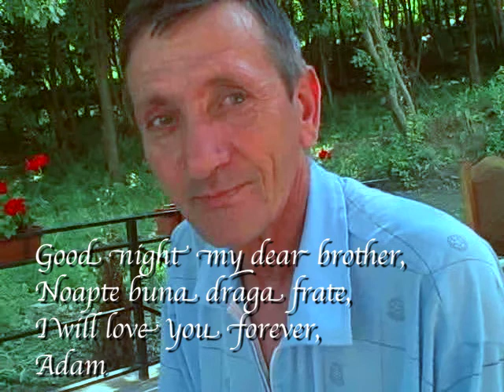My Brother Zoli - In Memoriam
My  dear brother Zoli, died at the age of 66.  This video was taken 1 year before he departed.  I asked him how much retirement pension is he receiving after 41 year of working diligently at the same place: The Wood Processing Factory, Gherla. He responded: LEI 600 ($200).  I was filled with indignation, but he was not complaining.  He said, "leaving in a small village, and not in the city, allows me to get by."  It is not fair, but his humility is admirable.  Good night dear brother, Rest In Peace.